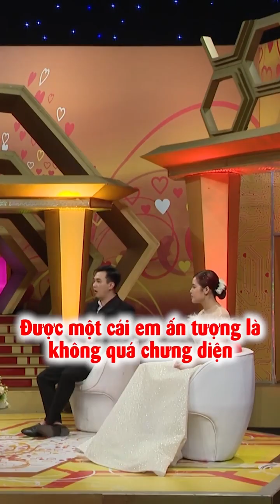Chàng diễn viên phải lòng cô thợ make up xinh như hoa